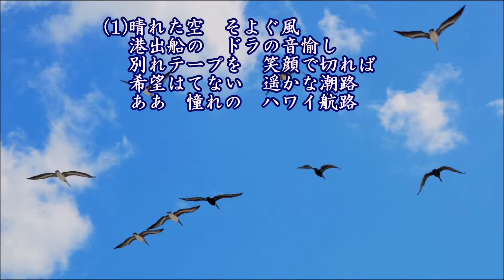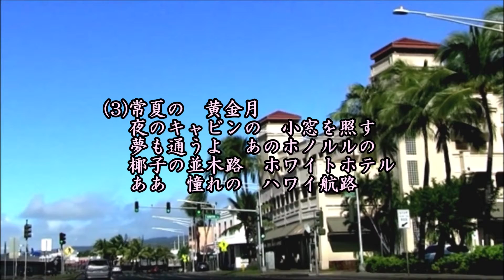憧れのハワイ航路(再)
作詞：石本美由起、作曲：江口夜詩、唄：岡晴夫、カバー：とらじろう

昭和２３年(1948)10月、キングレコードより発売。
この曲は小畑実が歌う予定で作られたが、小畑が東京を離れていて岡が譲り受けた。
前年１月発売の『啼くな小鳩よ』に続く大ヒット。
NHK紅白歌合戦の黎明期が岡晴夫の全盛期であり、岡は地方巡業のスケジュールを優先したのと、闘病生活が続いたので生涯紅白に出場することが無かった。
岡晴夫(本名：佐々木辰夫、千葉県木更津市生まれ、1916/1/12-1970/5/19、54歳没)は戦前から戦後の流行歌手。幼い頃に両親を亡くし祖父の手で育てられた。愛称は「オカッパル」。
昭和20年代のスター歌手として、近江俊郎・田端義夫とともに「戦後三羽烏」と呼ばれた。